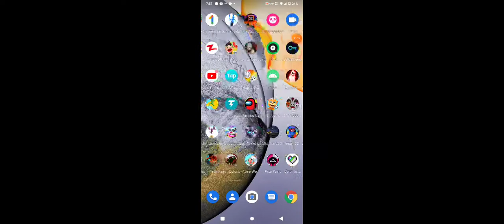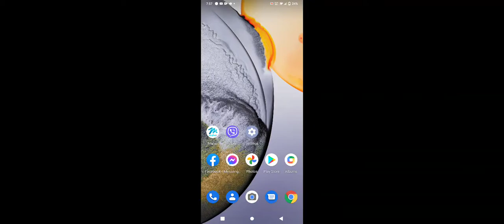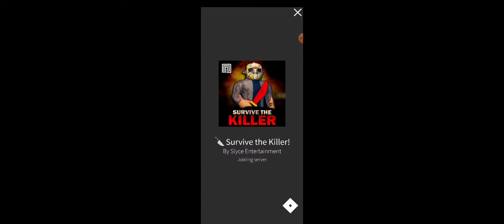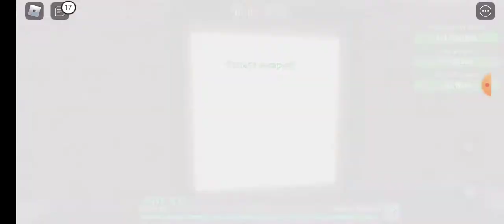March 18, 2022